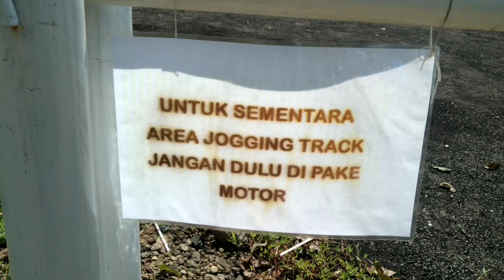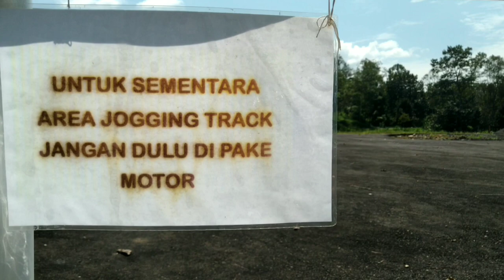Keren area jogging track desa sukakerta Tasikmalaya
lokasi area jogging track desa sukakerta kecamatan Jatiwaras Tasikmalaya di area perkebunan karet cisugih lapangan bola  Cikuya..